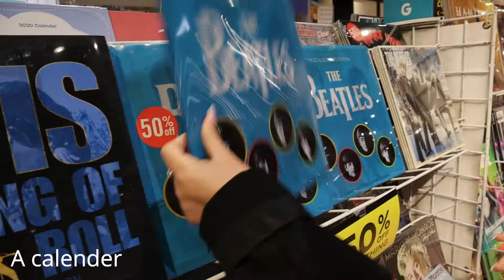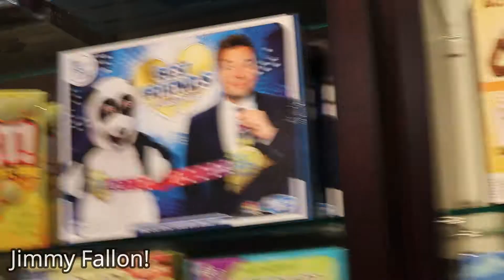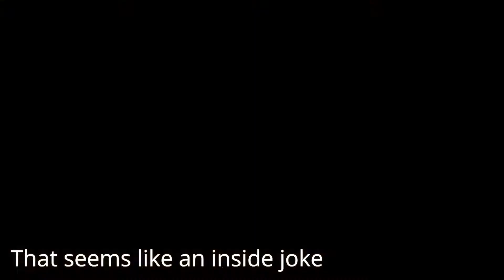Episode 2-The one where we vlog for the first time! Part 1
In this episode we go to the mall and we inside stores trying to find new things.